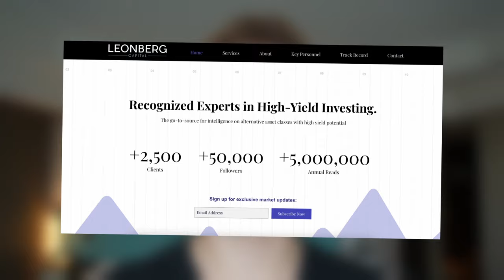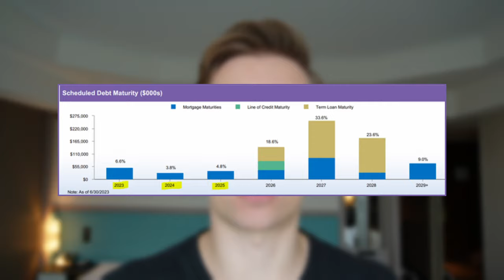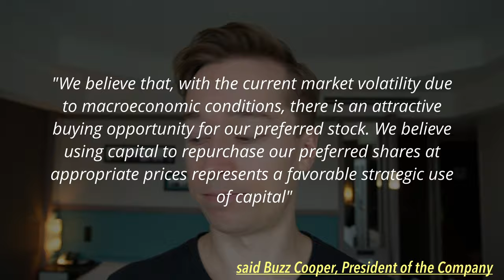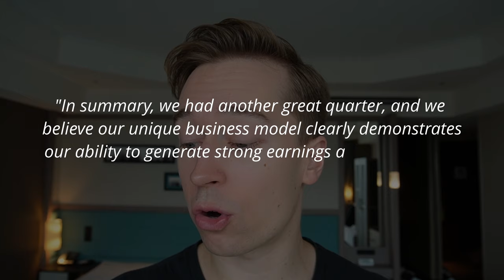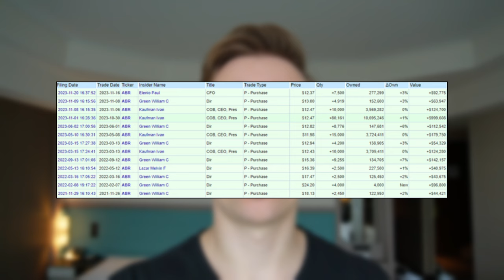8% Yielding Stocks I Am Buying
Today, we look at 3 high yield stocks that pay an 8% dividend yield. These are undervalued preferred shares of REITs that offer high dividend yields and upside potential. These 3 high-yielding REITs are among the best investments to buy for 2024 and would fit nicely in a dividend portfolio. They are not as famous as Realty Income (O Stock), but they are even more attractive. I also mention Arbor Realty Trust, KKR Real Estate Finance, and Gladstone Commercial.

This video is impersonal and does not provide individualized advice or recommendations for any specific person. Viewers/readers should not make any investment decision without conducting their own due diligence and consulting their financial advisor about their specific situation. The information is obtained from sources believed to be reliable, but its accuracy cannot be guaranteed. The opinions expressed are those of the publisher and are subject to change without notice. This YouTube channel is managed by Leonberg Research OÜ, a subsidiary of Leonberg Capital OÜ.